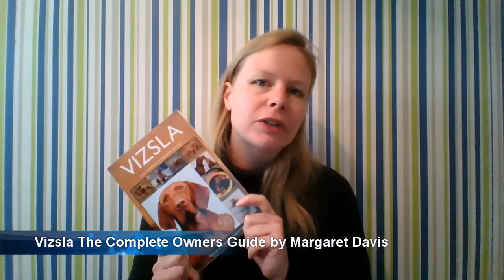Lydia's Review of Vizsla The Guide Owners Guide by Margaret Davis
We would like to get a puppy soon and we really like Vizslas so I've read and reviewed this book about them. What dog breeds do you like and what would you recommend for an active family?

Are there any good puppy/dog books you can recommend?

You can find out more about books I've read or written on my channel or on Facebook and Instagram.